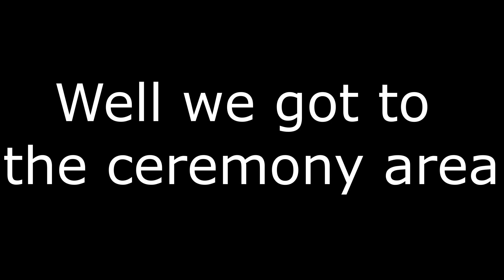We're are getting married!!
We go to the venue we are getting married at.
And we show a small piece of Nikkis wedding dress fitting.

we have a P.O.Box and love mail!
P.O.Box 324
Pomona Ca
91767